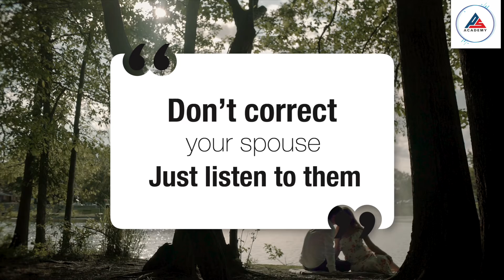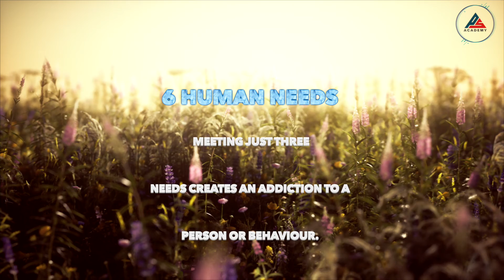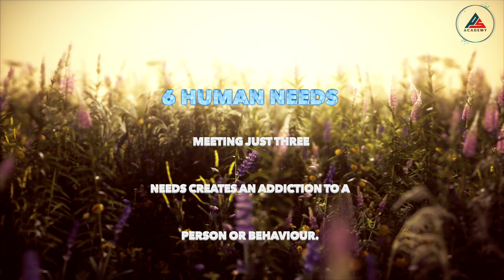The Secret to a Phenomenal Relationship | BONUS DAY – RECLAIMING YOUR TRUE IDENTITY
Visit the following link to discover more about what is a relationship why we need relationships, please click: 🏼👉 @

The video is showing what is a relationship why we need relationships valuable information but also try to cover the following subject:
-why do we need relationships
-building healthy relationship
-healthy relationship tips

So you would like to know more about what is a relationship why we need relationships, I did too and here is the video that I created around this topic.
what is a relationship why we need relationships interested me so I did some research and created this YouTube video .
If you want to discover more regarding why do we need relationships I recommend you to take a look at our various other videos

Have I addressed all of your questions about what is a relationship why we need relationships?
People who looked for why do we need relationships likewise looked for building healthy relationship.